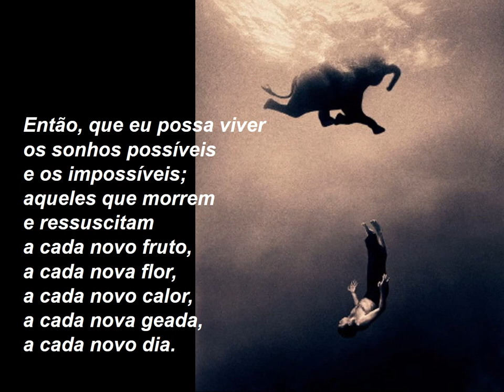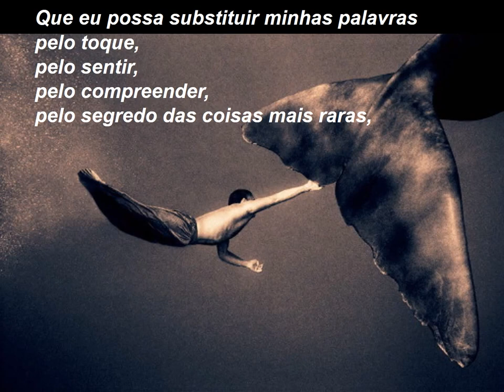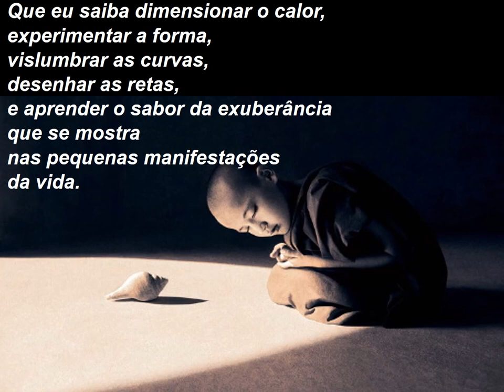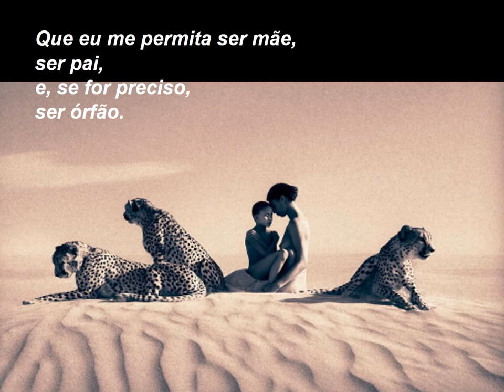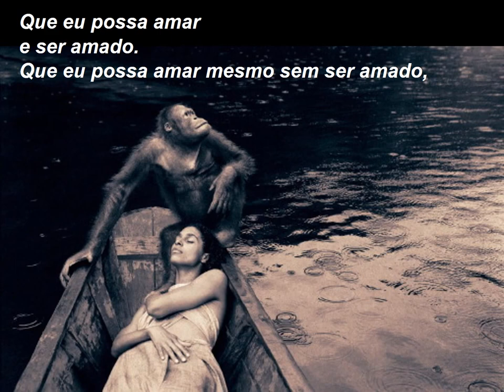GREGORY COLBERT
EXCELENTE MENSAGEM!!! BELO TEXTO!!!  REFLEXÃO!!!  MEDITAÇÃO!!!  VALE A PENA ASSISTIT!!!